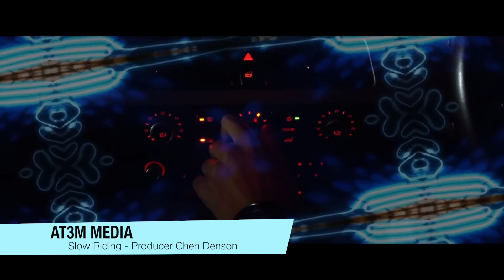Slow Ridin - Aggressive Trap Beat | Dark Rap Instrumental | Casisdead Type Beat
Produced by Chen Denson - Slow ridin
Original Video - Casisdead 6pm. If you don't know GET TO KNOW. HARD UK ARTIST!!

Commercially released recordings include but are not limited to:
1. YouTube videos that have ads enabled
2. Songs you submit for distribution (iTunes, Spotify etc.)
3. Songs you want to earn money with (performances etc.)